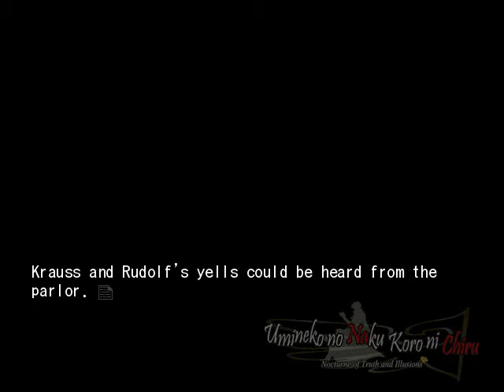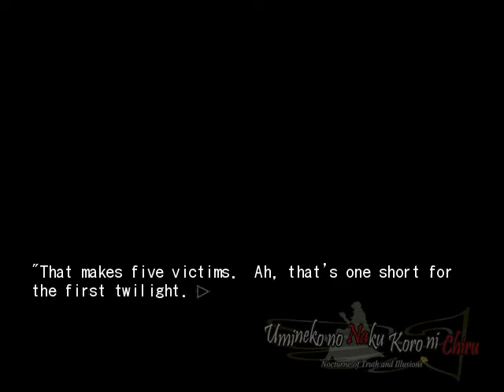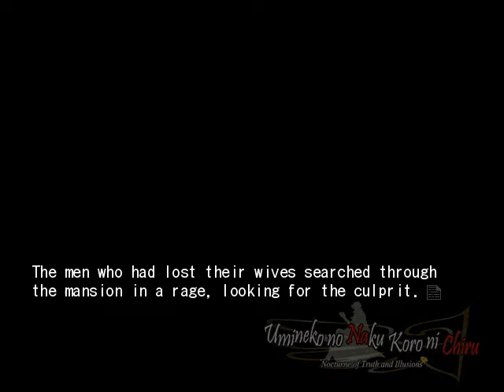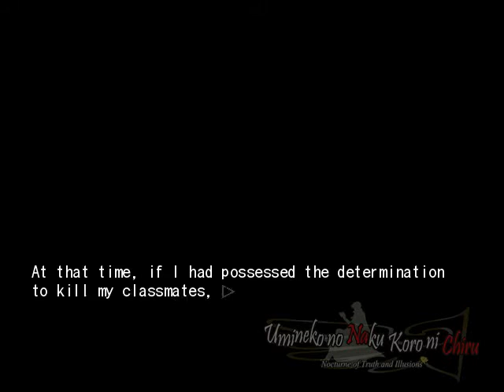EPISODE 6 PT32